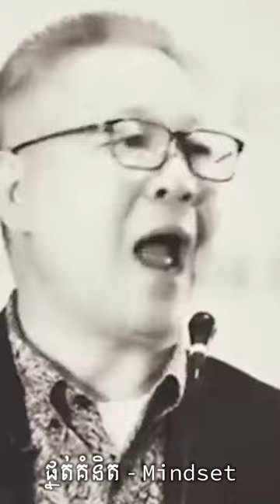Episode 26 - ខិតខំ តស៊ូ ប្រឹងប្រែង ហ្វឹកហាត់ នេះហើយជាយុវជន ប្រសាសន៍ អ្នកឧកញ៉ា វេជ្ជបណ្ឌិត គួច ម៉េងលី